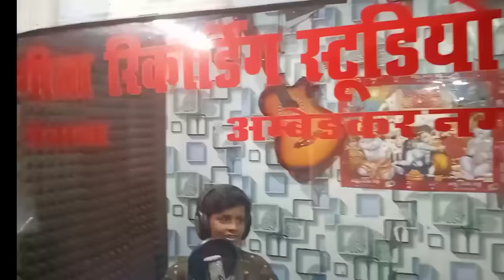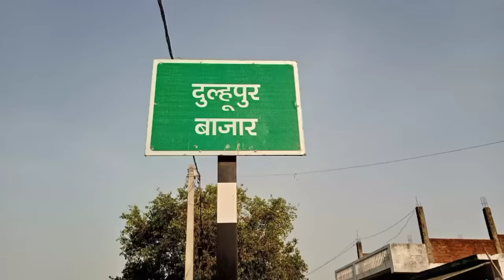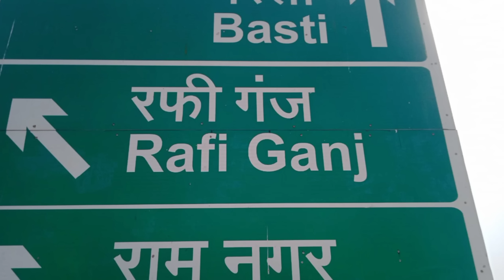Jila Ambedkar Nagariya | किसन निषाद का गाना मारकेट मे धूम मचा रहा है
Singer:- kishan Nishad

lyrics:- -Chhabbu Chhabilal

Instagram ID please follow me🙏link pe